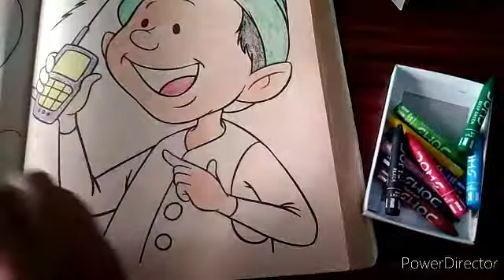Drawing for kids// easy way to draw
In this video , iam sharing some of the tips for colouring .it is a special edition for kids